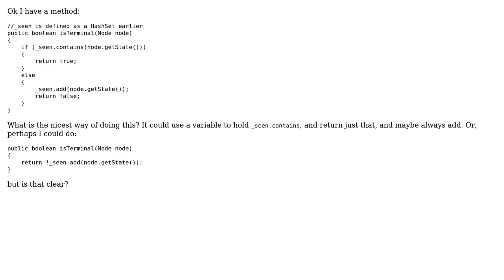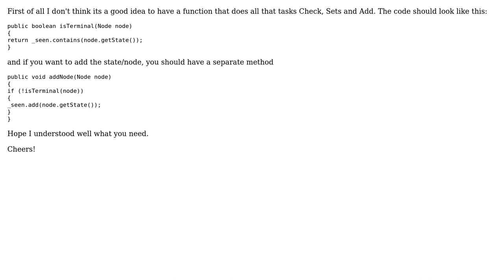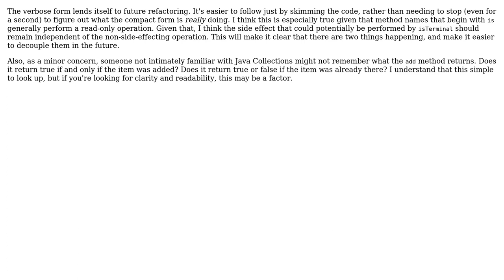Code Review: Sets, Check and add (4 Solutions!!)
Code Review: Sets, Check and add

With thanks & praise to God, and with thanks to the many people who have made this project possible! | Content (except music & images) licensed under CC BY-SA | Music | Images & others | With thanks to user seand user Lyndon White user Jeremy user Donald.McLean user Claudiu and the Stack Exchange Network Trademarks are property of their respective owners. You are responsible for your own actions.